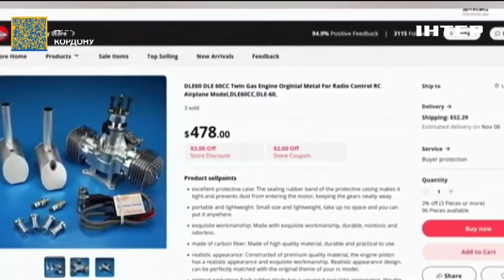Дрон-газонокосарка: якими БПЛА росія атакувала Київщину